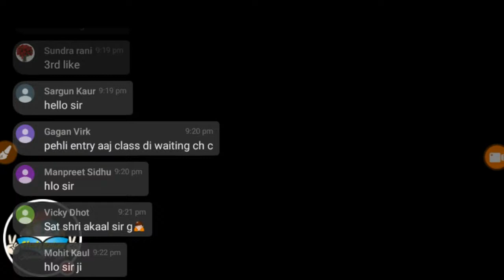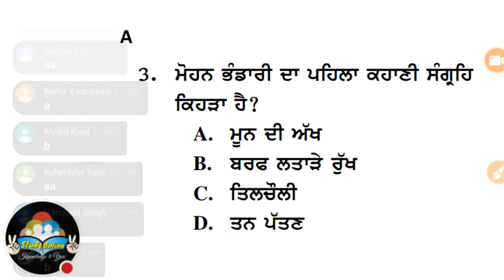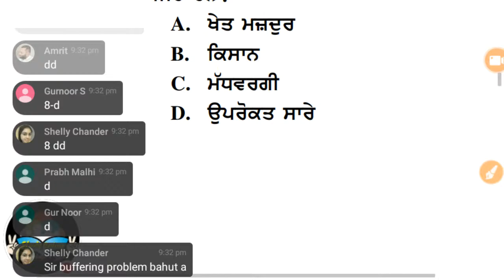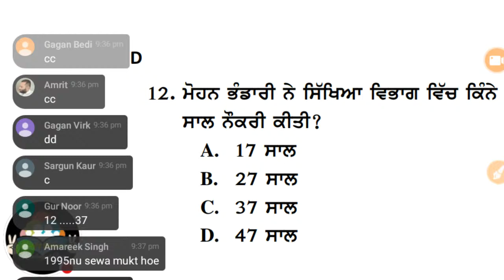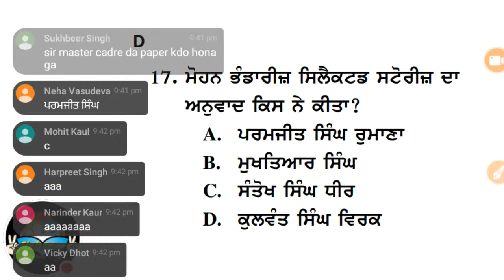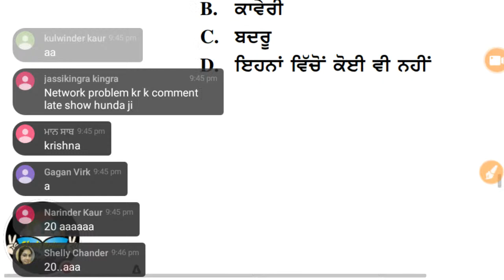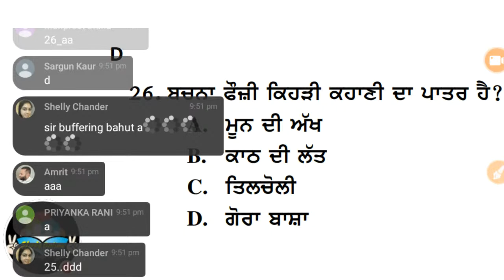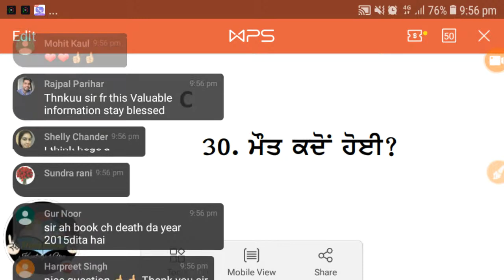ਕਹਾਣੀਕਾਰ - ਮੋਹਨ ਭੰਡਾਰੀ, Mohan Bhandari, ugc net punjabi, master cadre punjabi, mock test punjabi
Dosto "Study Online" aapka apna channel hai. Video achhi lgi to like aur share kijiye.